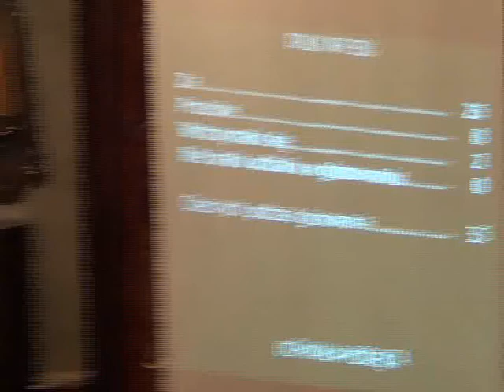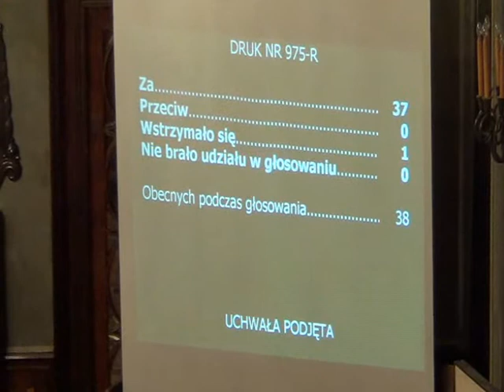RMK_10-10-2012_59 Rezolucja w sprawie nowelizacji ustawy o finansach publicznych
Rezolucja w sprawie nowelizacji Ustawy z dnia 27 sierpnia 2009 r. o finansach publicznych (Dz. U. 2009 nr 157 poz. 1240 z późn. zm.) w zakresie umożliwienia usługowego powierzenia prowadzenia ksiąg rachunkowych placówek szkolnych i przedszkolnych podmiotom zewnętrznym

Rada podjęła rezolucję Nr 41/LVIII/12